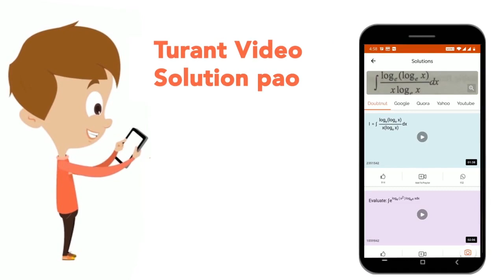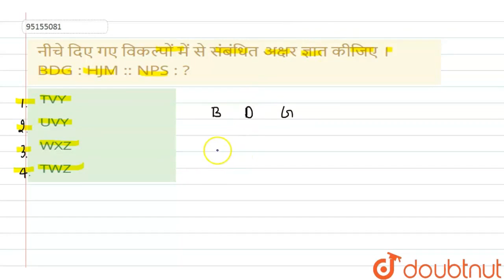नीचे दिएगए विकल्पोंमें से संबंधितअक्षरज्ञात कीजिए । BDG : HJM :: NPS : ? | CLASS 14 | सादृश्यता...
नीचे दिएगए विकल्पोंमें से संबंधितअक्षरज्ञात कीजिए । BDG : HJM :: NPS : ?
Class: 14
Subject: REASONING
Chapter: सादृश्यता या समसंबंध
Board:GOVT

👉 Have Any Query? Ask Us.